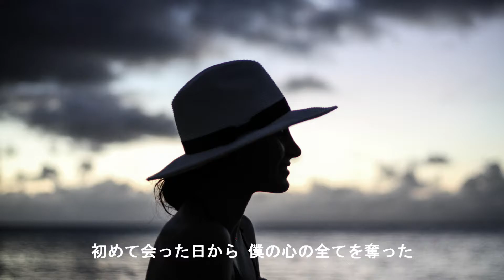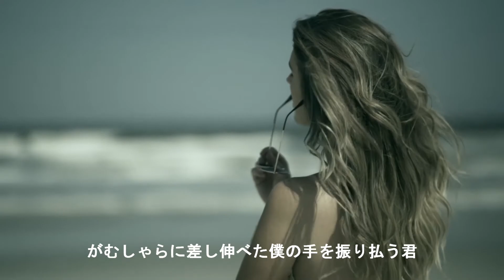夜に駆ける/Cover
YOASOBIの曲は怪物、群青など良い曲がありますが、一番好きな「夜に駆ける」を歌ってみました。息継ぎが難しい曲ですが、リズムがステキですね～
音源はＤＴＭで作成しています（ピアノメロディは、「is-me」さんのチャンネル楽譜を参考にさせて頂きました）